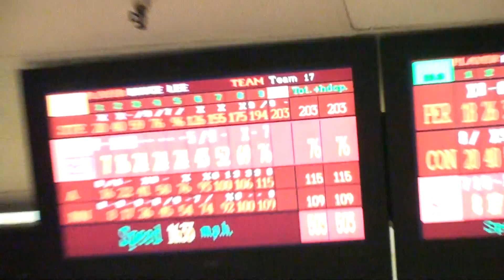Steve finished with 203, ONLY!